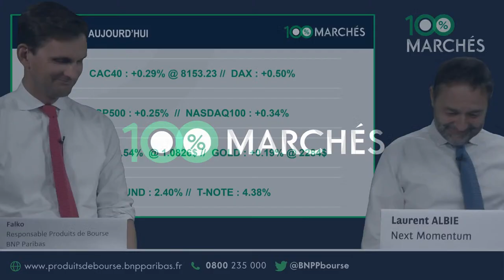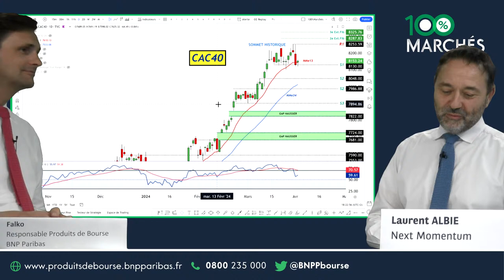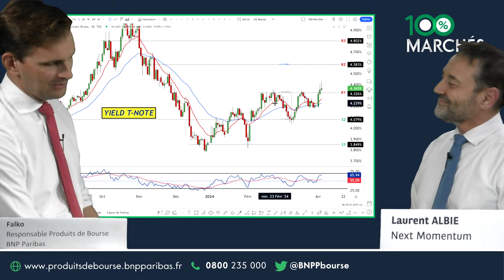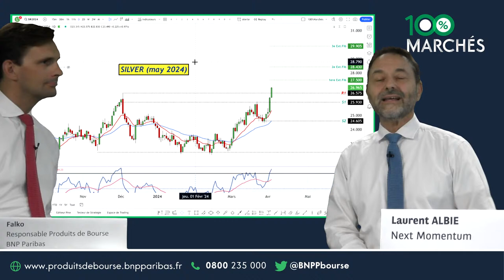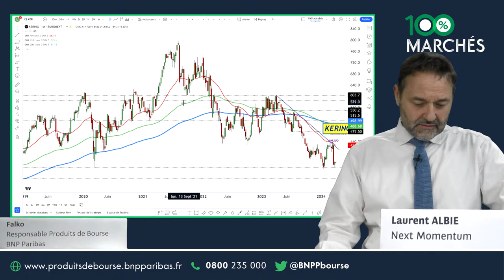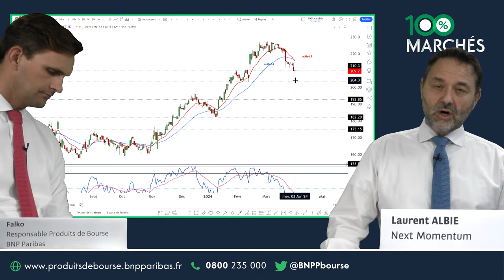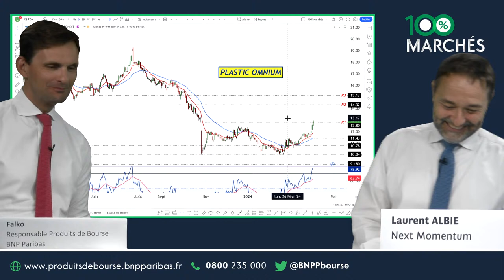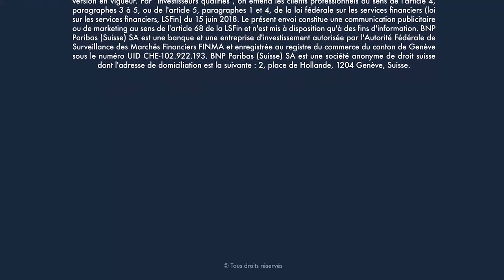Les vendeurs devront attendre - 100% Marchés - soir - 03/04/24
00:00:00
00:01:15
00:06:09
00:09:46
00:13:00
00:16:03
00:20:15
00:24:25
00:28:53
00:31:04

Bienvenue dans cette nouvelle vidéo 100% Marchés du 3 avril !

Daniel COHEN DE LARA, analyste Next Momentum et Falko WESEMANN, responsable Produits de Bourse BNP Paribas, vous proposent un résumé de l’actualité financière ainsi que de nombreuses analyses techniques sur tous types d’actifs.

Au programme de ce soir :

• Du côté des indices : Comment le CAC a réagit-il à la suite de la publication des chiffres de l’inflation ?

• Du côté Wall Street : Comment sont ressorties les premières estimations de l’enquête ADP sur les créations de l’emploi ? et comment le SPX a-t-il réagit ?

• Les nouvelles macroéconomiques : Dans ce contexte que fait le TNOTE ?

• La rubrique « Charts on Demand », où Laurent analyse des valeurs que vous avez proposées en commentaire de la vidéo d’hier ! Vous avez voté pour vos préférées, ce soir, il s’agit du SILVER, du PALLADIUM, du CAP GEMININ, du STELLANTIS et de PLASTIC OMNIUM.

Et comme tous les jours, le rappel des idées proposées et l’agenda économique.

Merci à tous d’être aussi nombreux et autant actifs. Pensez à rejoindre notre communauté : vous êtes déjà plus de 27 000 à nous suivre chaque jour !

Connaissez-vous déjà nos vidéos sur les produits de bourse ?

6. Les Cappés et Floorés

Voici également les horaires de cotation et de désactivation de nos produits